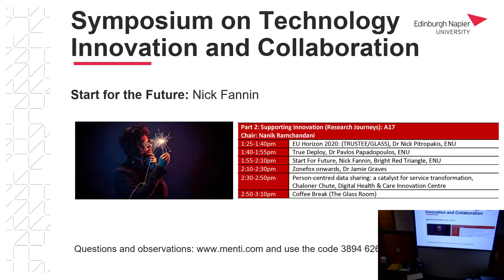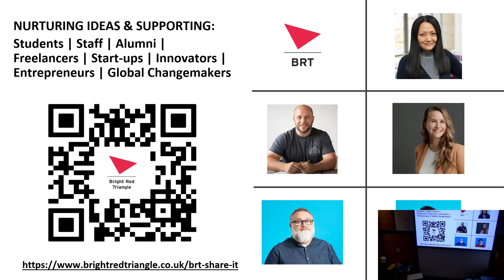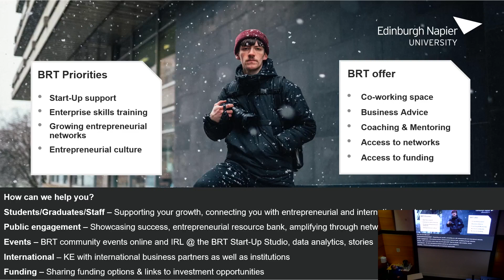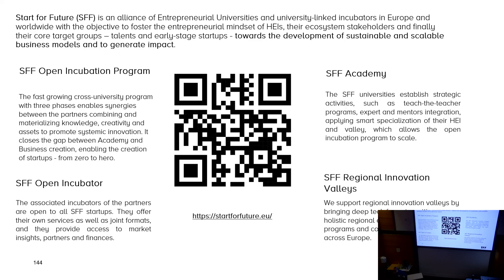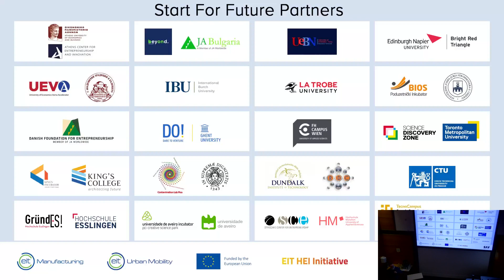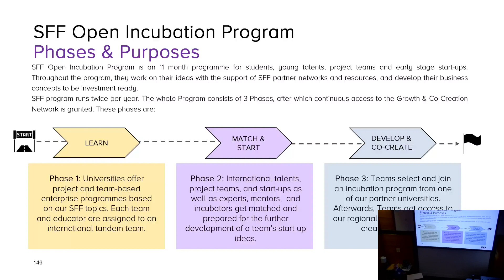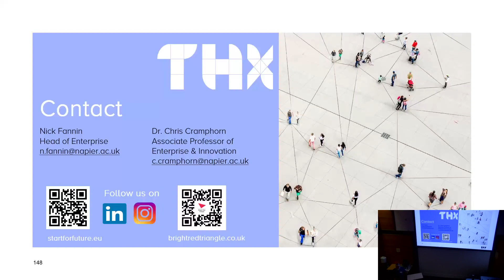Symposium for Technology Innovation and Collaboration: Nick Fannin